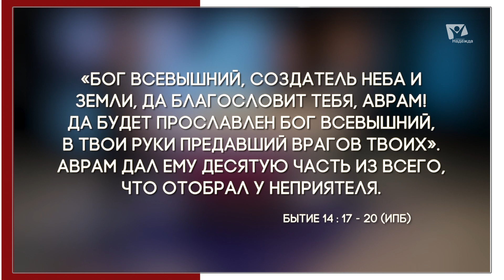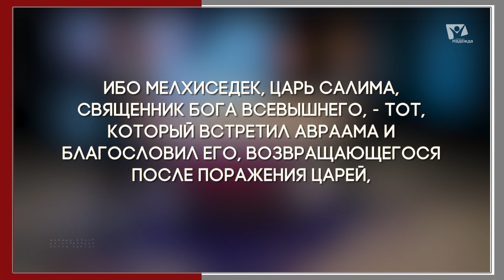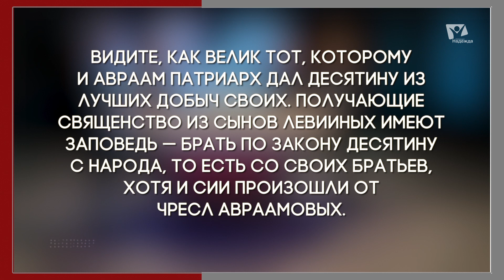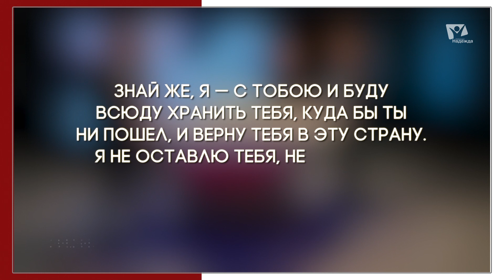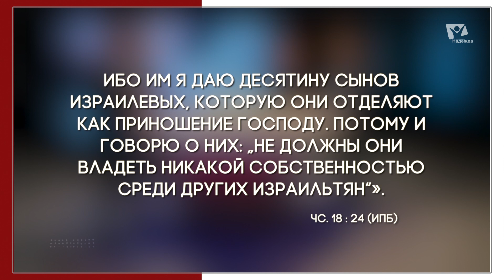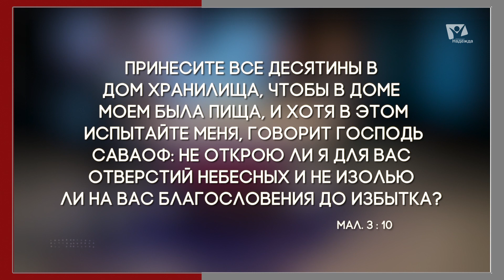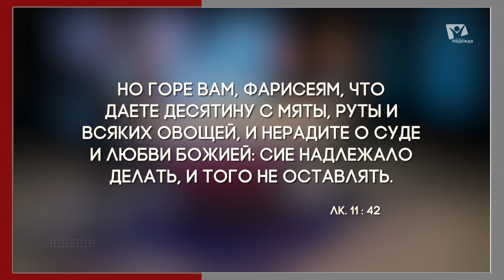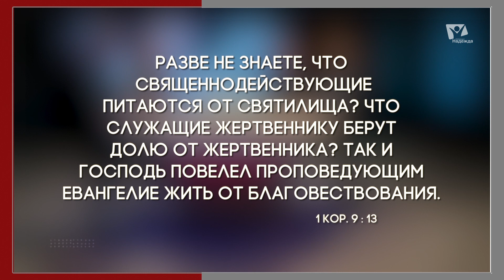Заповедь о десятине | Субботняя школа c Заокским университетом ЗАУ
Авраам вернулся из успешного похода по освобождению пленных, когда он спас своего племянника Лота, его семью и других людей, взятых из Содома. Царь Содома был так благодарен за спасение, что предложил Аврааму всю добычу, захваченную в битве. Авраам не только отказался от этого предложения, но и отдал Мелхиседеку десятину из всего, что у него было. Сразу после того, как Авраам отдал десятину, Господь сказал: «Не бойся, Аврам; Я твой щит; награда твоя весьма велика» (Быт.15:1). Фактически Господь говорил Аврааму: «Не волнуйся.
Я буду твоим защитником и кормильцем». Гораздо позже Моисей сказал израильтянам, когда они собирались войти в Ханаан:
«Отделяй десятину от всего произведения семян твоих, которое
приходит с поля твоего каждогодно… дабы ты научился бояться Господа, Бога твоего, во все дни» (Втор. 14:22, 23).
Система возвращения десятины
учреждена еще до Моисеевых времен. От людей требовалось
приносить дары на религиозные нужды значительно раньше, чем
Моисею была заповедана какая-либо определенная система, это началось еще во дни Адама.
Что все это означает для нас сегодня?